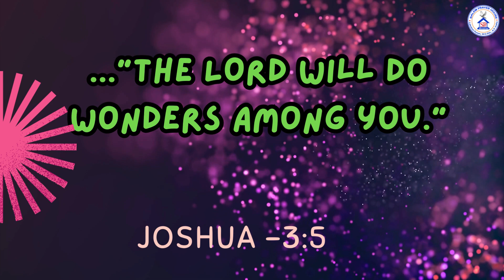| | TODAYS HEBRON CALENDAR VERSE | | 16-11-2023|| YESUNI SWARUPAMU .....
Sis.SALOME  VOCAL..//Bro.JESSY KEYS //HEBRON TELUGU  SONG//